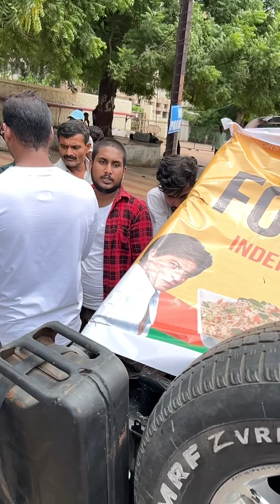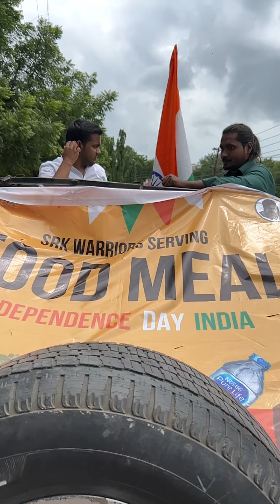5 October 2024